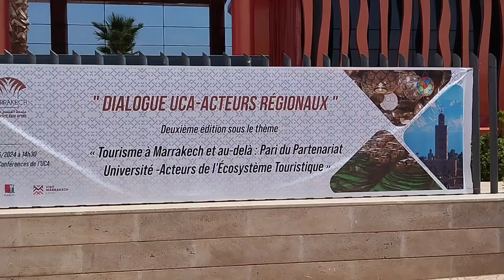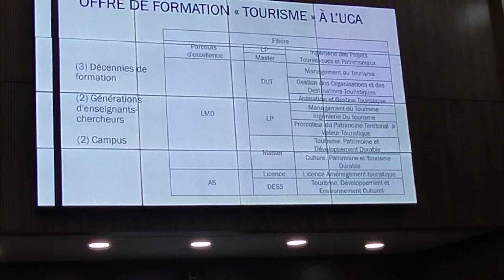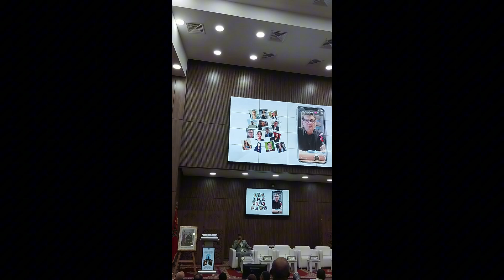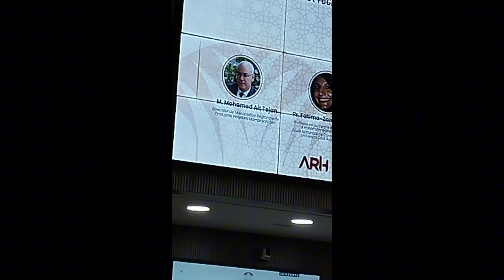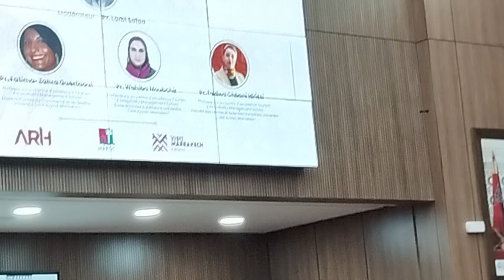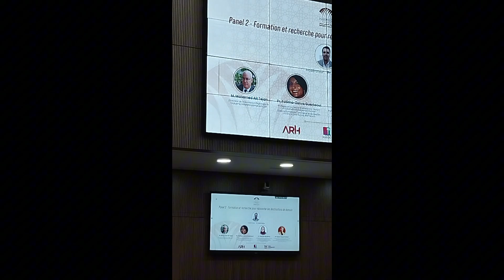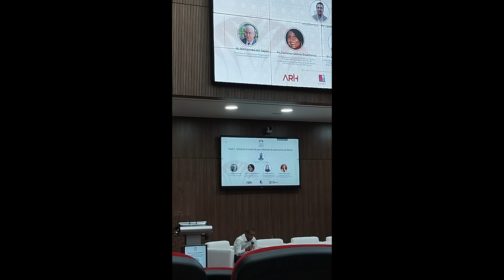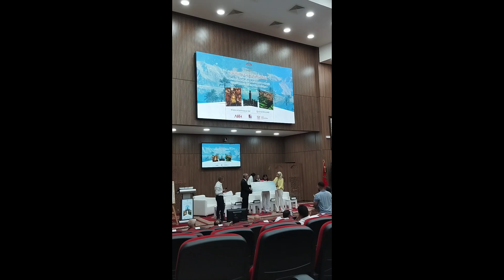Dialogue UCA avec les acteurs régionaux : l'écosystème touristique